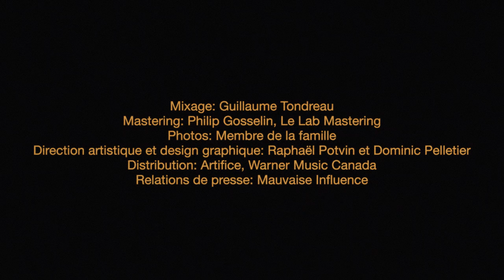Samuël Jean - Gamin (Vidéoclip Officiel)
Cette nouvelle chanson folk-rock groovy se veut un rappel des beautés simples qui tapissent le quotidien. Que ce soit une pluie passagère, un papillon en vol ou de simple nuage, l’artiste propose de s’arrêter, d’être attentif et de s’émerveiller à nouveau.